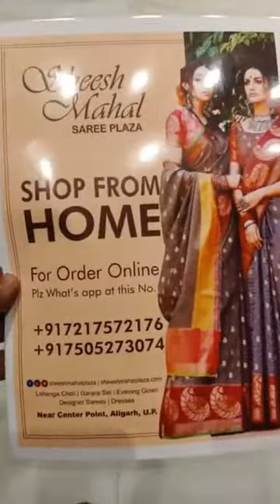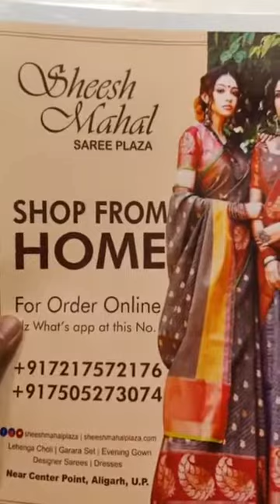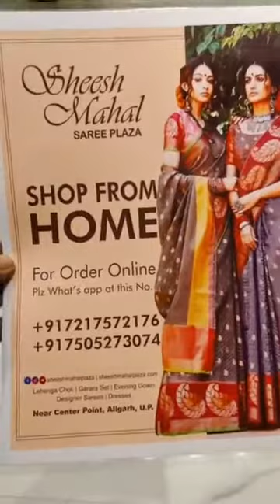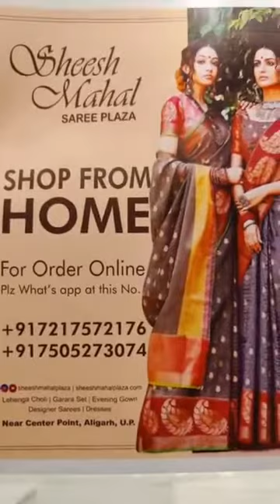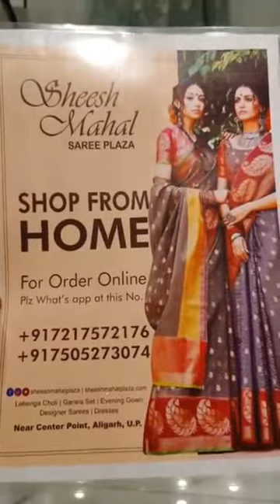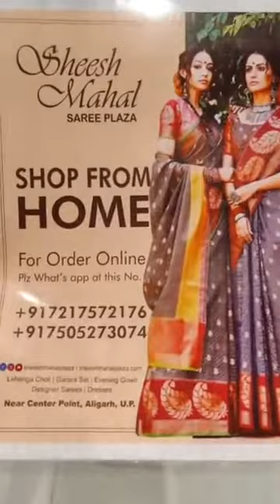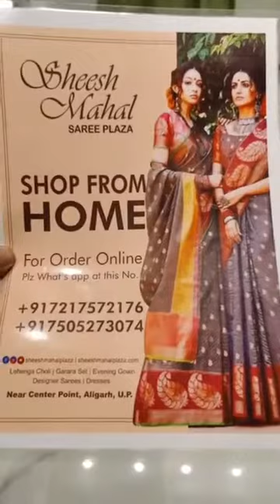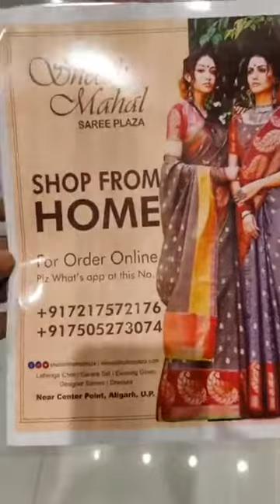READYMADE SUIT BEST COLLECTION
YOU CAN GIVE ORDER BY TAKING SCREEN SHOT AND SEND PIC ON 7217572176
PAYTM PHONE PAY GOOGLE PAY
COD NOT AVAILABLE
sheeshmahalsareeplaza

COTTON SUITS
WITH SOFT QUALITY
CHIFFON DUPATTA

 punjabi suit sale Ludhiana
• punjabi suit online sale
• new  unjabi suit sale
• suit sale in Ludhiana
• suit sale online
• suit sale in lockdown
• Ramtex suits Online
• punjabi suit sale